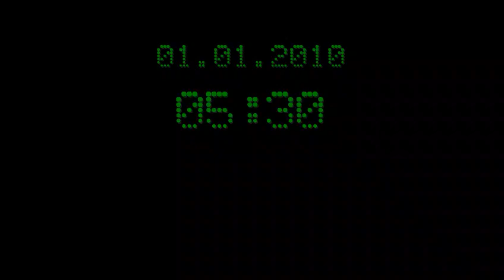Snow'n'Rail Zermatt - Matterhorn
RailAway Ausflug